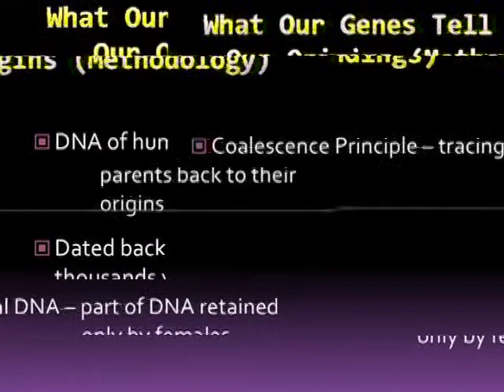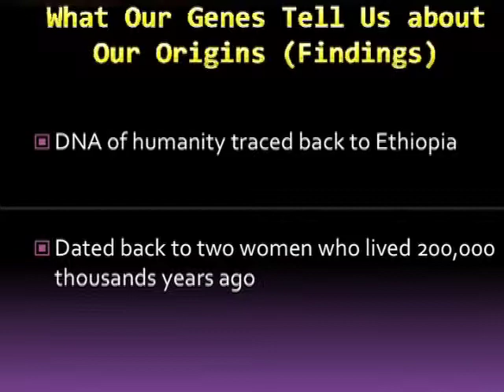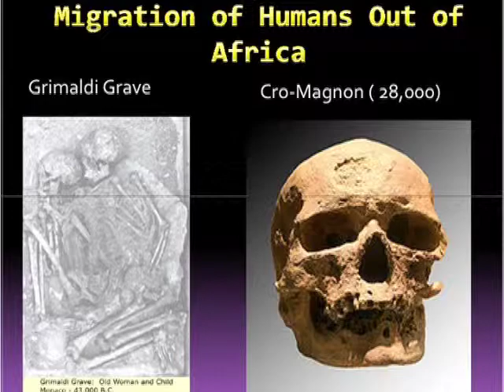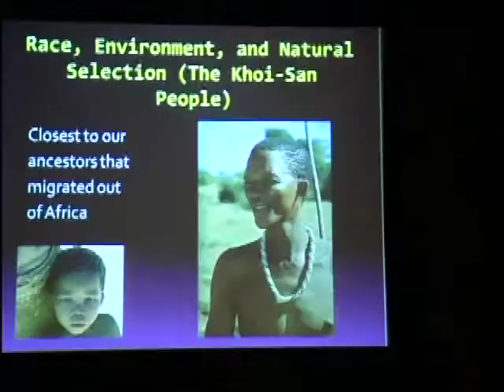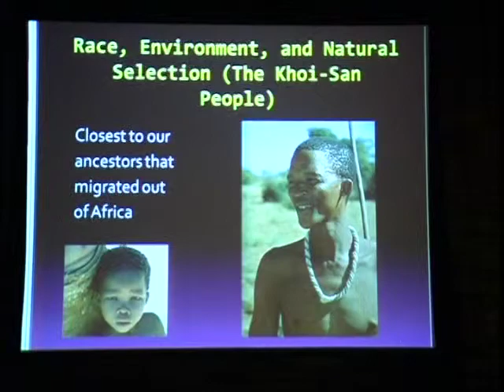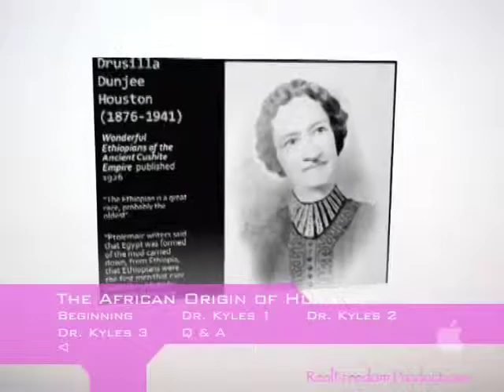African Origins of Humanity